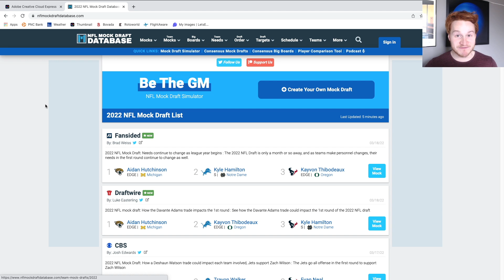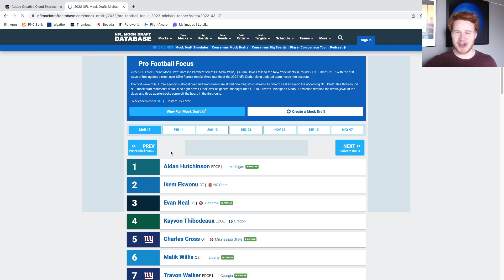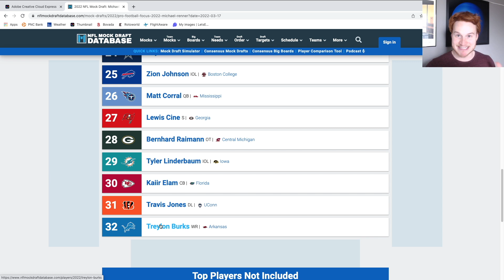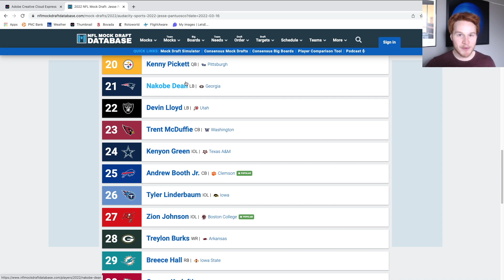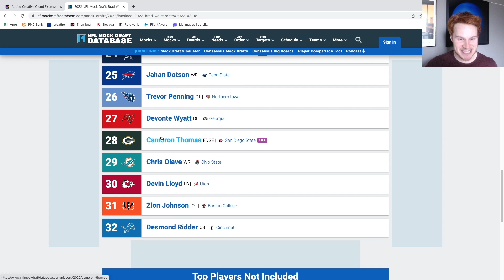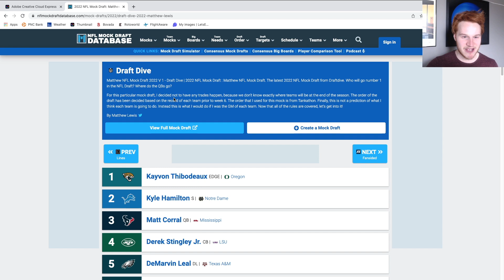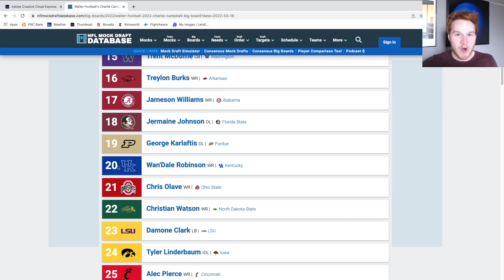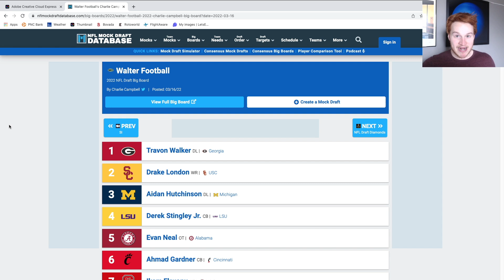ROASTING NFL "Experts" 2022 Mock Drafts (PT. 3)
Roasting NFL experts 2022 Mock Draft part 3.